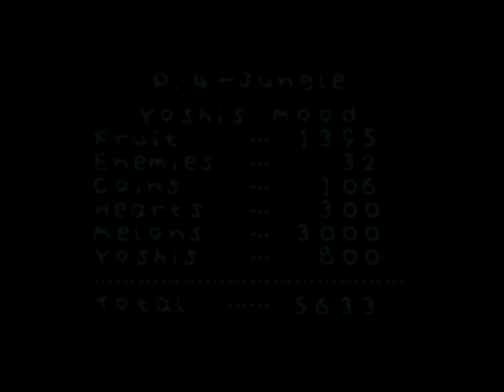Let's Play Yoshi's Story (All Melon Run) Part 10 - The Brave Little Yoshi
Watch me conquer my childhood fear in 11 minutes and 32 seconds.
Secret Message - YO- -RE --SH-- GR--T ---T---